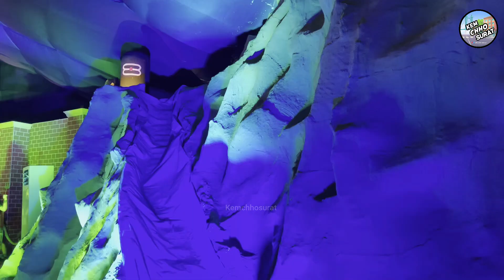Surat Creative Ganapati Theme - Must Visit